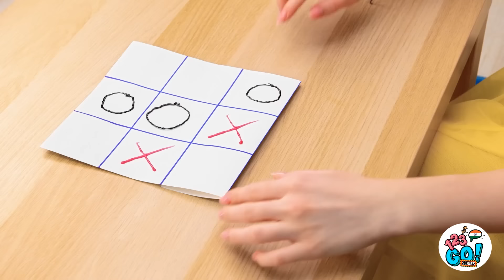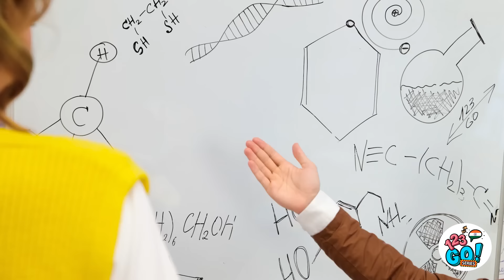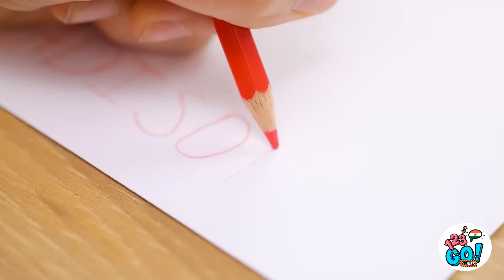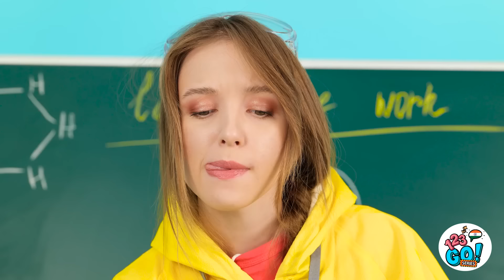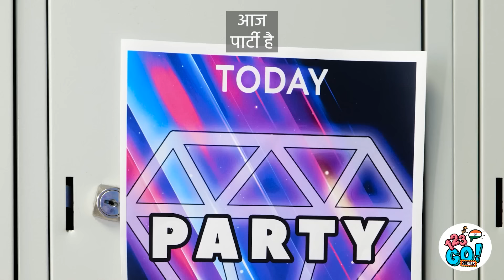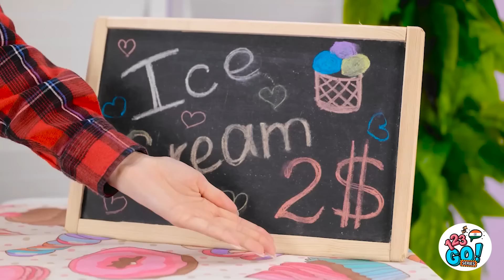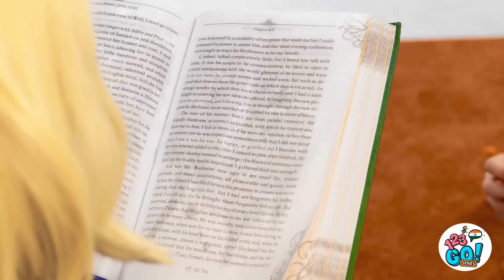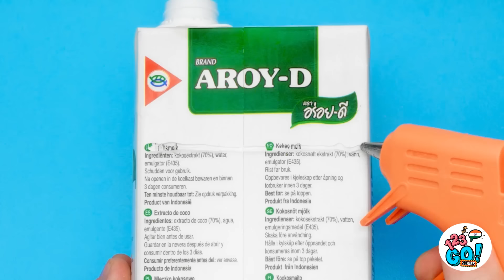शानदार फोन हैक्स | 3D पेन और गोंद की बंदूक से तैयार किए गए शिल्प 123 GO! Series द्वारा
क्या आप इन फोन हैक्स में से एक को आज़माना चाहेंगे? क्यों न सभी को आज़माएं?! इस वीडियो को अपने दोस्तों के साथ साझा करके उन्हें भी इस क्राफ्टिंग मज़े में शामिल करना न भूलें!

123 GO! सीरीज में सदस्यता लें 💙
यह वीडियो मनोरंजन के उद्देश्यों के लिए बनाया गया है। हम किसी भी पूर्ति, सुरक्षा और विश्वसनीयता के बारे में कोई गारंटियां नहीं देते हैं। इस वीडियो की जानकारी पर किए गए किसी भी क्रिया को केवल अपने जोखिम पर आप लेते हैं, और हम किसी भी हानि या नुकसान के लिए उत्तरदायी नहीं होंगे। यदि कोई योजना करता है कि वह कुछ कॉपी करेगा, तो उसकी जिम्मेदारी है कि वह विचार, देखभाल और सतर्कता बरतें। निम्नलिखित वीडियो में हमारे अदाकारों द्वारा नियंत्रित वातावरण में की गई गतिविधि की विशेषता हो सकती है - कृपया यदि आप कुछ कॉपी करने की योजना बना रहे हैं, तो विचार, देखभाल और सतर्कता का उपयोग करें। वीडियो में दिखाए गए सभी उत्पाद और कंपनी के नाम उनके संबंधित धारकों के ट्रेडमार्क™️ या रजिस्टर्ड®️ ट्रेडमार्क्स हैं। इनका उपयोग किसी भी संबंधितता या उनकी प्रायोजन द्वारा किसी भी संबंध की प्रमाणिती नहीं सूचित करता है।